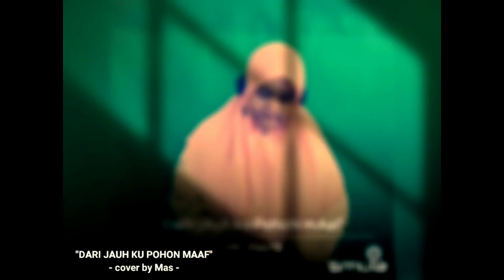Dari Jauh Ku Pohon Maaf - cover by Mas